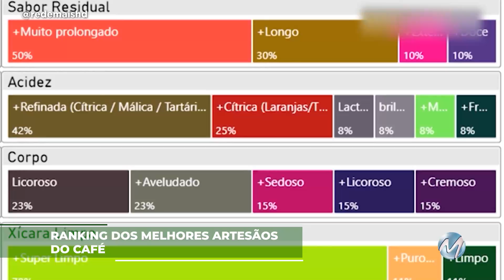RANKING DOS MELHORES ARTESÃOS DO CAFÉ